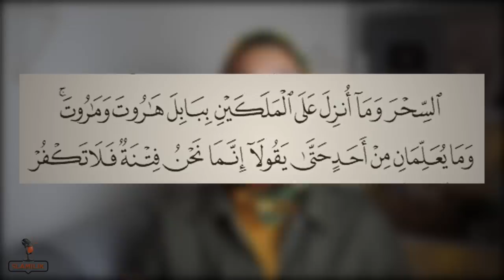79-واش عارف حقيقة قصّة هاروت و ماروت ؟!.. احداث غريبة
🔷 فعل جرس التنبيهات (  🔔  )  باش يوصلك اشعار بالجديد